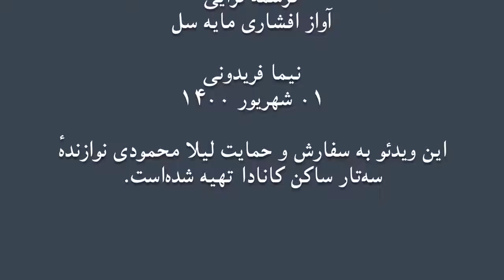کرشمه قرایی افشاری کتاب سوم هنرستان موسی معروفی نیما فریدونی سه‌تار